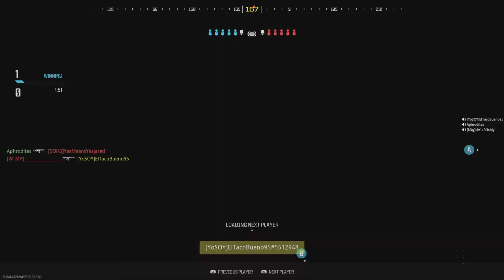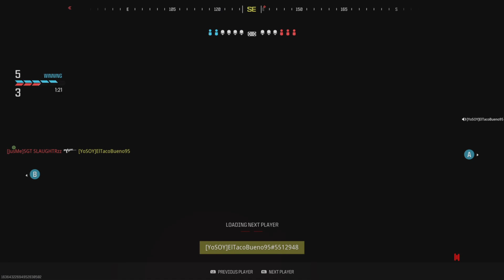Modern Warfare 3 Rages and Laughs #111 💀💀